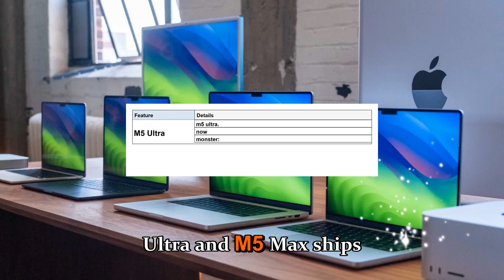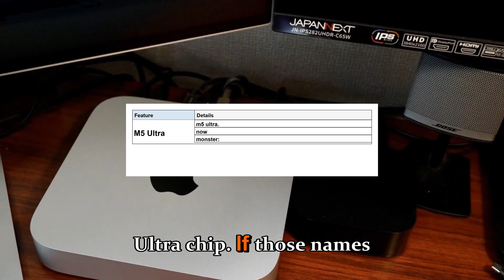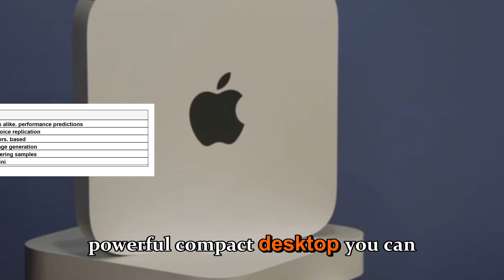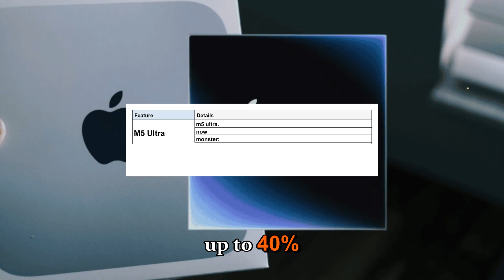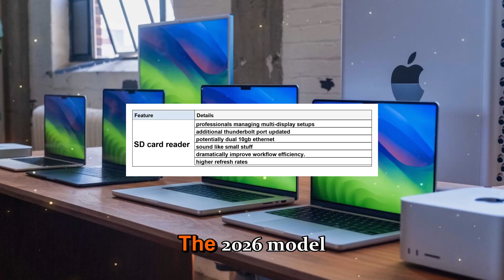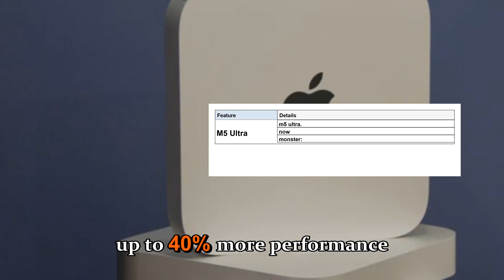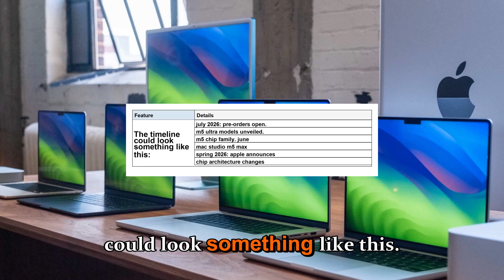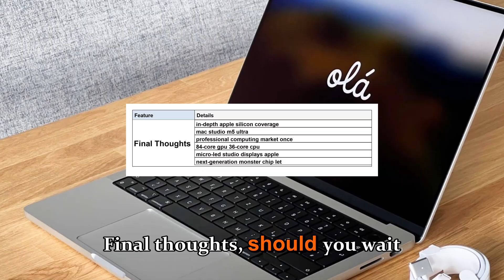Mac Studio M5 Ultra 2026 BREAKS All Records – Apple’s Silicon Monster Revealed!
The Mac Studio M5 Ultra 2026 is finally here — and it’s breaking every record in Apple’s history. This next-generation Apple Silicon desktop delivers performance levels never seen before, combining raw power, efficiency, and design perfection.

In today’s video, we’re diving deep into everything you need to know about the M5 Ultra chip, Apple’s most advanced processor yet, built to dominate professional workflows. From massive CPU and GPU boosts to next-gen thermal design, Thunderbolt 5 support, and AI-powered performance, the Mac Studio 2026 is redefining what a desktop can do.

We’ll break down:
🔥 The full specs and upgrades of the M5 Max and M5 Ultra chips
🚀 The benchmark leaks that show record-breaking power
⚙️ Design changes and improved cooling systems
⚡ Thunderbolt 5, faster SSDs, and upgraded connectivity
💻 Why this could be Apple’s biggest leap since the M1

Whether you’re a creative pro, video editor, 3D artist, or tech enthusiast — this is the machine everyone’s talking about. The Mac Studio M5 Ultra 2026 might just be the most powerful desktop Apple has ever built.

📅 Expected Launch: WWDC 2026
💰 Starting Price (Rumored): $1,999 (M5 Max) / $3,999 (M5 Ultra)